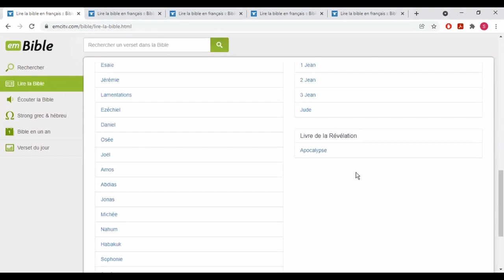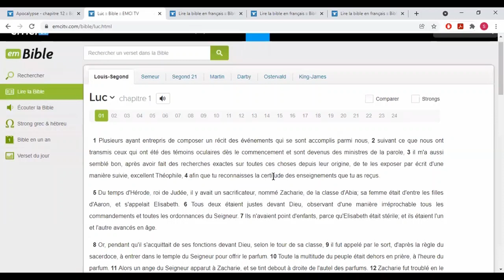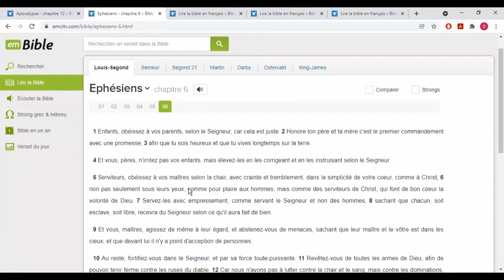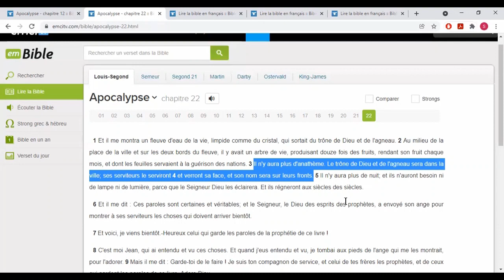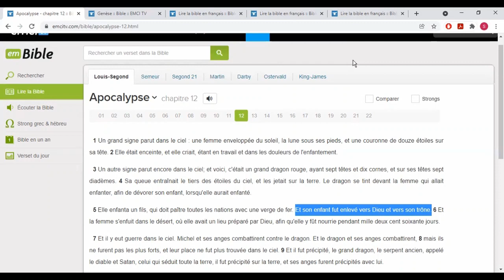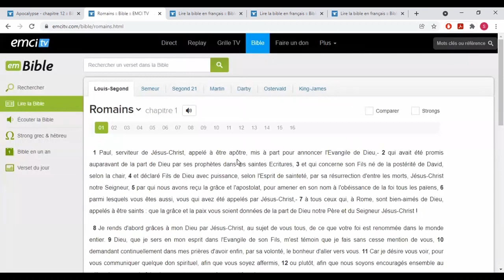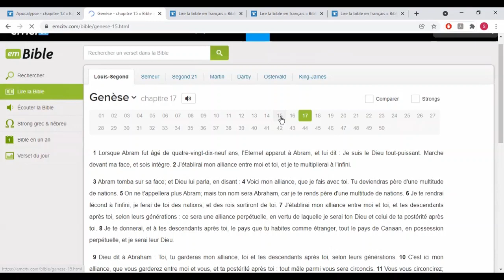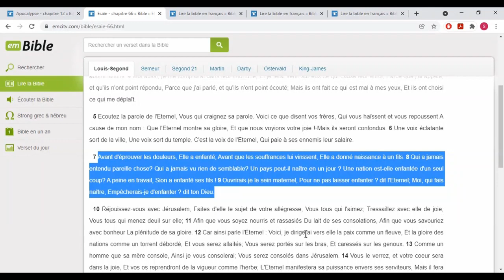Séance interactive - « revêtue du soleil » et « la lune sous ses pieds » ? (Apo 12:1) - Part 2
Séance interactive du mardi 07 décembre 2021